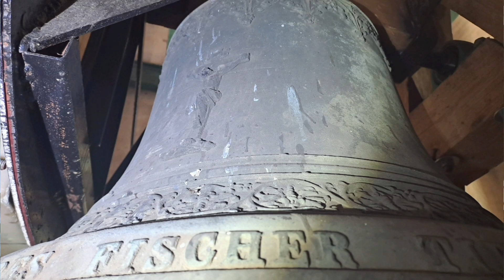Križovany nad Dudváhom - Kostol povýšenia sv. Kríža - zvony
Sólové zvonenia a plénum zvonov rímskokatolického kostola povýšenia sv. Kríža v Križovanoch. Natočené 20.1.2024 o 14:15 - 14:20.

gis´ - c´´ - fis´´

3. Sedembolestná Panna Mária
Zvonolejár: pôvodne Bratia Fischer, Trnava, 1917; prvé zváranie: I.T.K. Križovany nad Dudváhom, 2009; druhé zváranie: Albin Ivák - Elmont, Liptovské Sliače, 2021
Priemer: 518mm
Hmotnosť: ~ 80kg

2. Povýšenie svätého Kríža
Zvonolejár: Bratia Fischer, Trnava, 1921
Priemer: 698mm

1. Svätý Frantíšek Xaverský
Zvonolejár: Bratia Fischer, Trnava, 1924
Priemer: 896mm
Hmotnosť: ~ 420kg

Zvony boli opravené firmou Elmont - Albin Ivák z Liptovských Sliačov v roku 2021.

0:00 - Úvod
0:28 - Malý zvon
1:35 - Stredný zvon
2:45 - Veľký zvon
4:00 - Plénum
6:11 - Záver